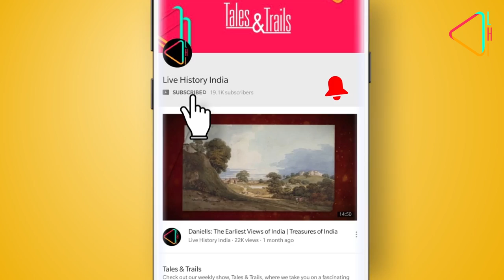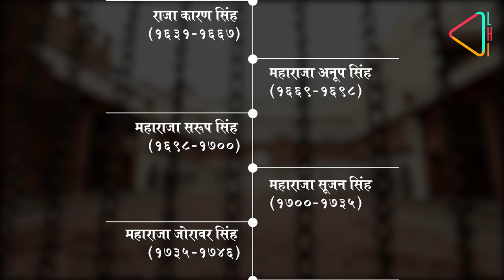जूनागढ़ - बीकानेर का अभेद्य किला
बीकानेर, राजस्थान का एक ऐतिहासिक शहर जो आज आधुनिकता की तरफ तेज़ी से बढ़ रहा है | इसी शहर के बीचो बीच स्थित है जूनागढ़  |  ये ऐतिहासिक क़िला ४०० साल से बीकानेर के इतिहास का गवाह है |